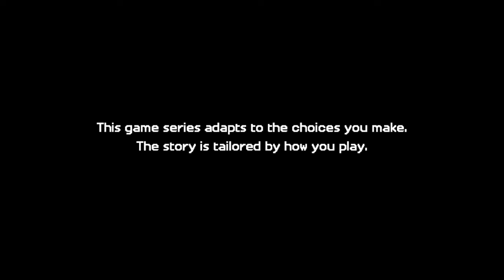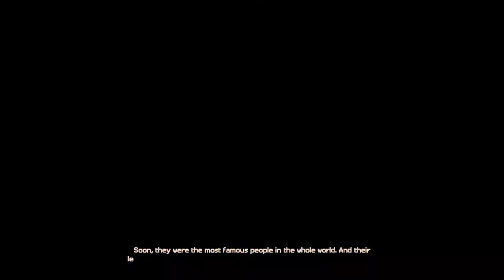Minecraft Story Mode season 2 episode 1 hero in residence a new adventure part 1